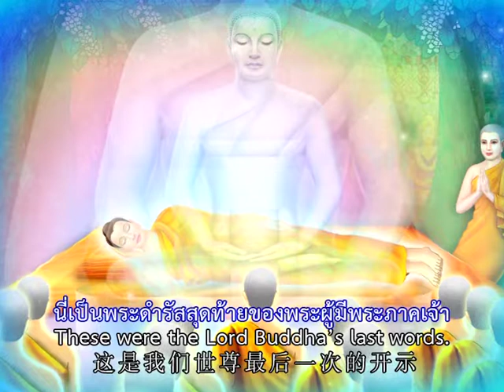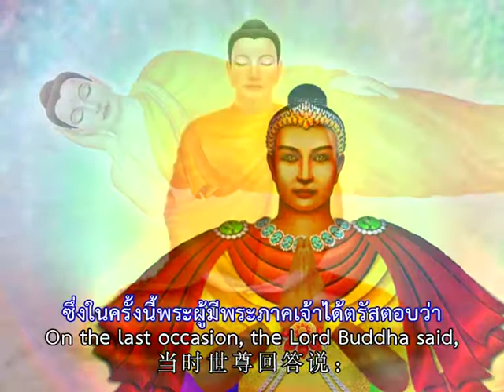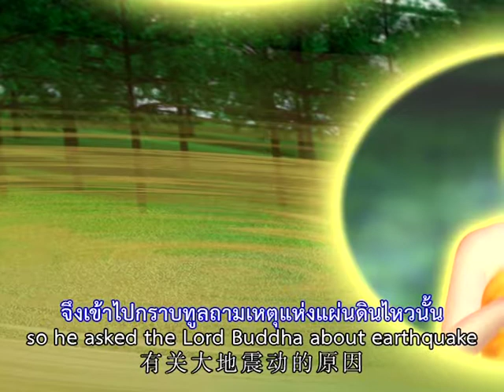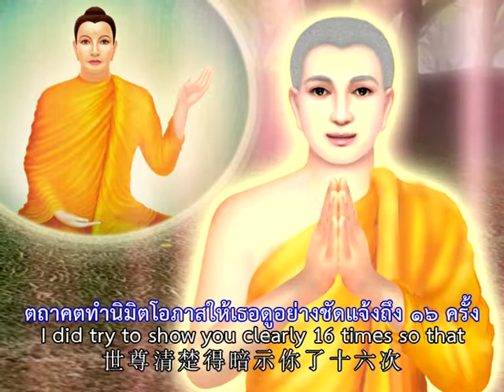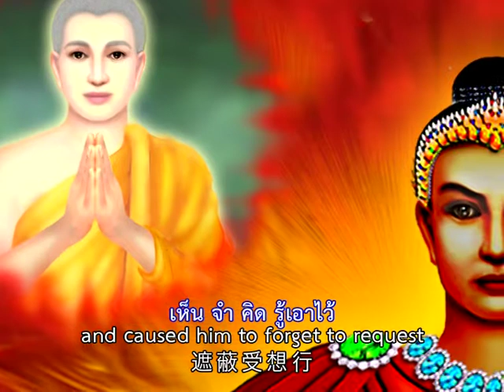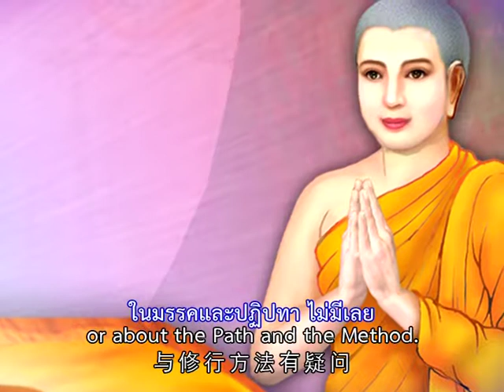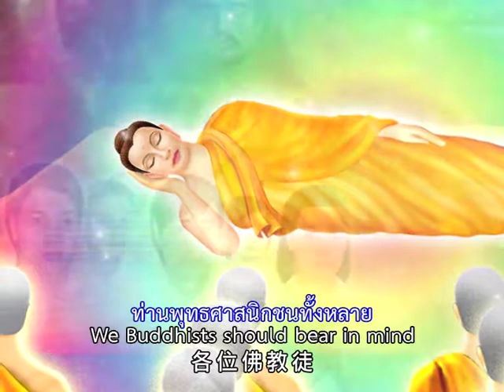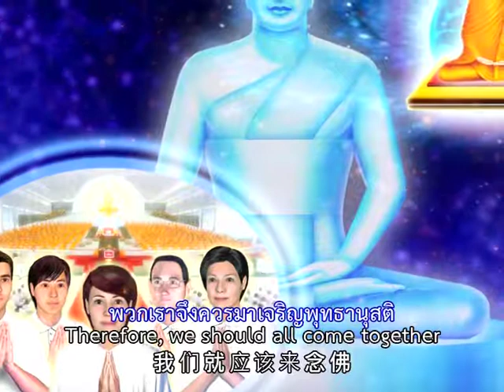วันวิสาขบูชา ตอน สุดท้าย ปรินิพพาน Visakhabucha day EP.4/4 (Sub Eng and Chinese)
มาศึกษาประวัติพระพุทธศาสนากัน

religious days in Buddhism

Visakhabucha day
EP.3 nirvana